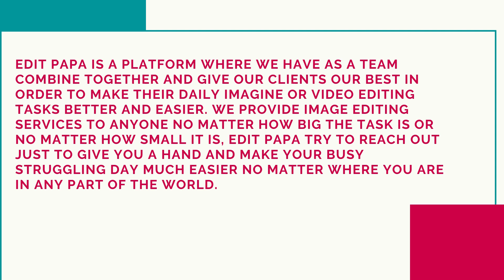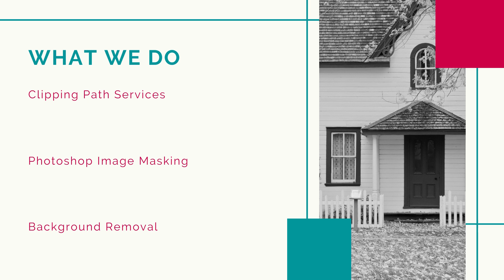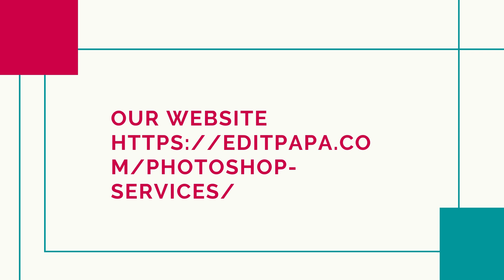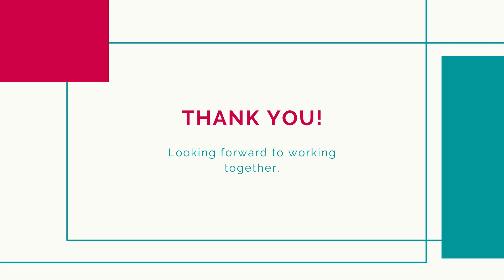Photo editing service at reasonable price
Edit Papa is one of the most beloved names in the photo editing industry. In years of the business journey, it has attained many deep compliments from lots of international buyers. Moreover, Edit papa has been one of the best product photo editing and clipping path service companies based in the UK. We are also committed to revolutionizing superior quality services with passion and care that people love and trust for generations.

Address: 70 Leagrave Road, Luton LU4 8HZ, England, UK